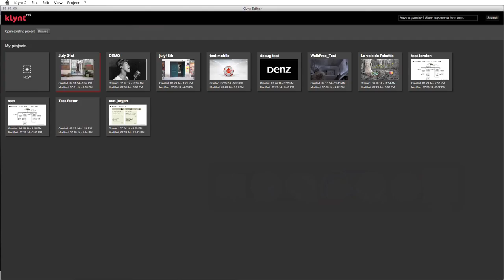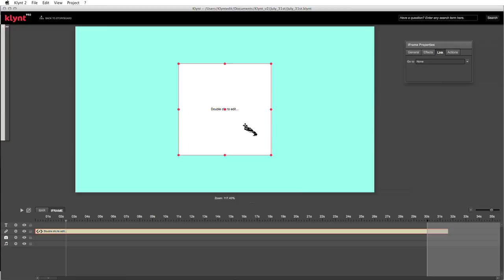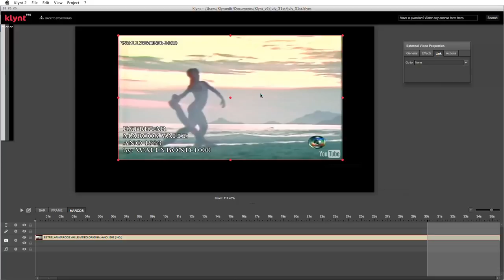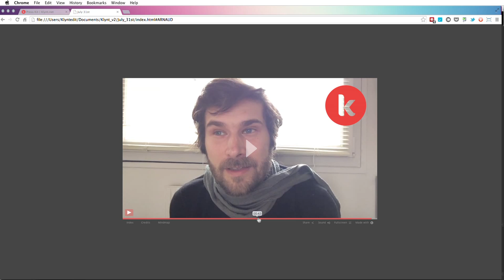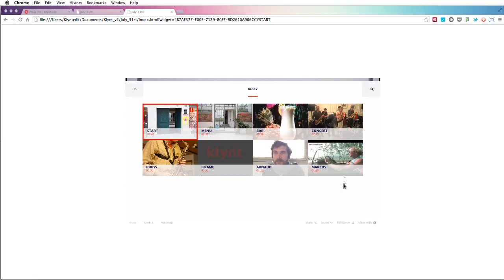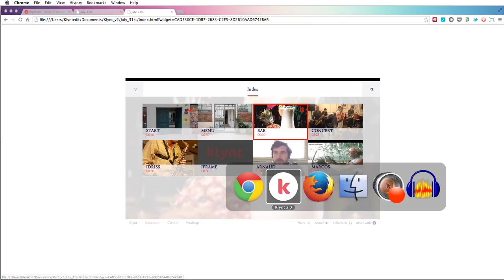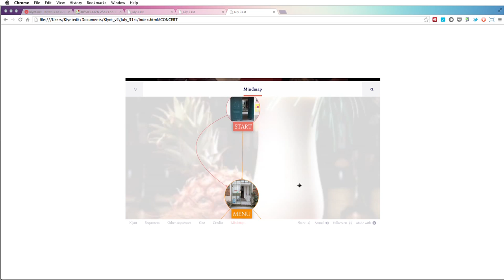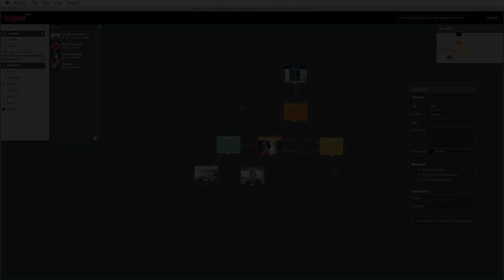Klynt Webinar - Advanced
The second webinar is about the more advanced Klynt features. Simon takes off where he stops at the end of the beginner webinar and explains how to understand iframes, the customisation of Klynt’s widgets, and finally how to publish your project on the web.